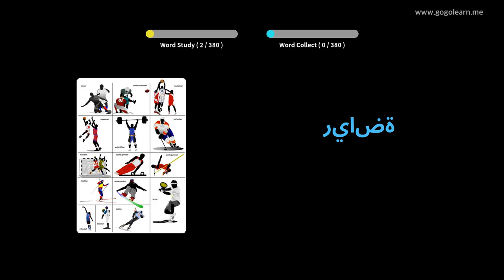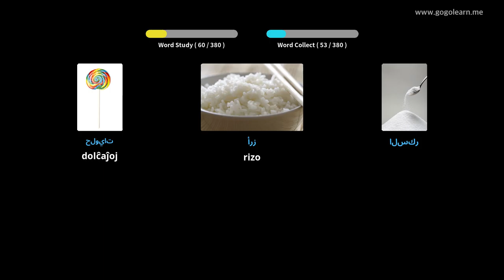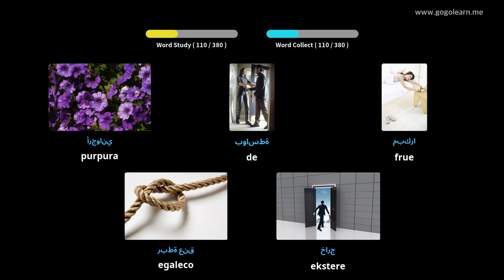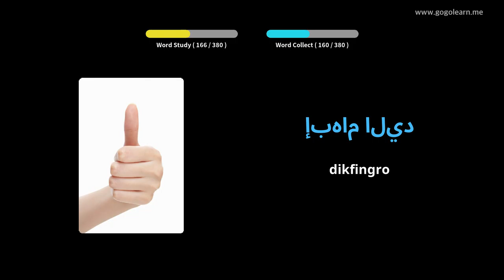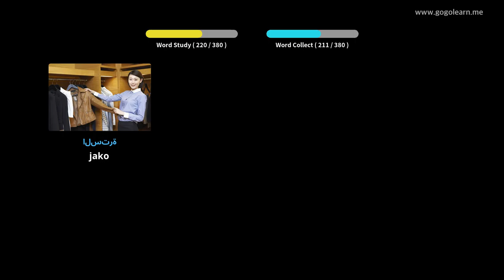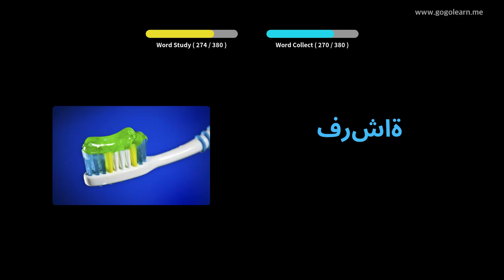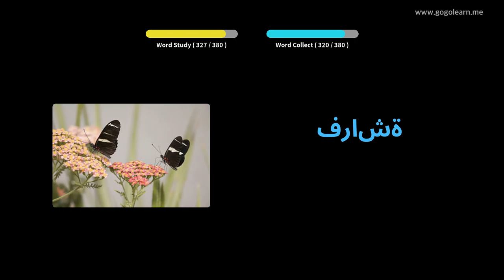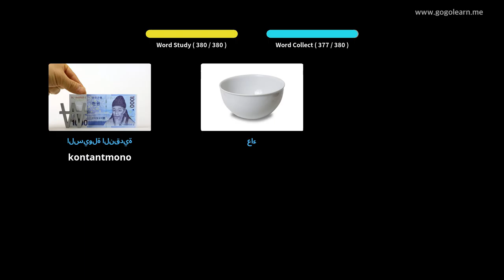Lernu Kun la araba Fotoj | la araba Vorttrezoro Bazaj Infanoj | Golearn